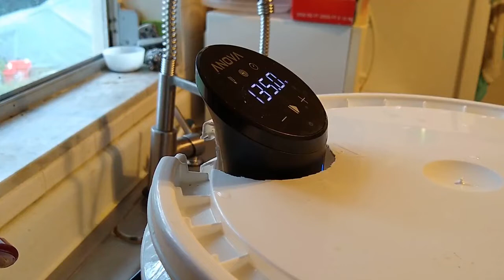DIY 5 Gallon Bucket Sous Vide Container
Sous Vide containers can be expensive. And what do you get? I container that holds water. I wanted a large container so that I could cook entire pork shoulders, turkeys etc. In this video I am warming up a spiral cut ham in the vacuum pack that it came in. For those items that do not come that way I use 2 gallon zip lock bags that I get over the internet.

Thanks to Lobo Loco for the use of his original music -  Place On My Bonfire - ID 1170